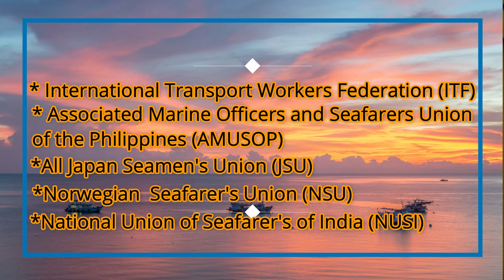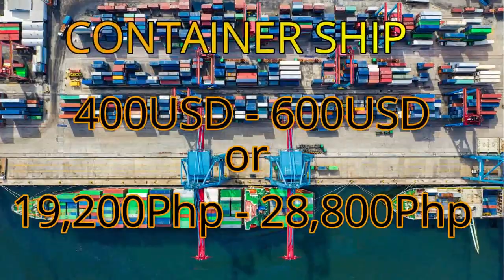SAHOD NG CADETE SA BARKO 2021 TANKER AT DRY CARGO SHIP/MERON BA?/MAGKANO NAMAN?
Itong video ay in response sa tanong ng ating  viewer na "Kung meron bang sahod ang Cadete sa barko?"
Meron o Wala?
Panoorin ang buong video upang malaman kung magkano ang rate ngayung 2021 ng Cadet sa barko. CHEMICAL TANKER,VLCC,LNG/LPG, PRODUCT TANKER at CONTAINER SHIP, CAR CARRIER, GENERAL CARGO at BULK CARRIER.